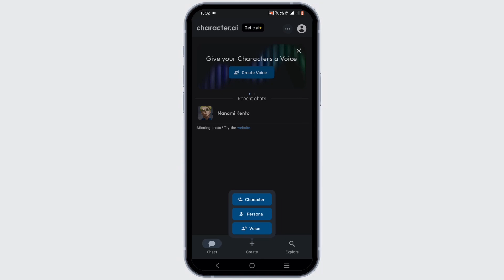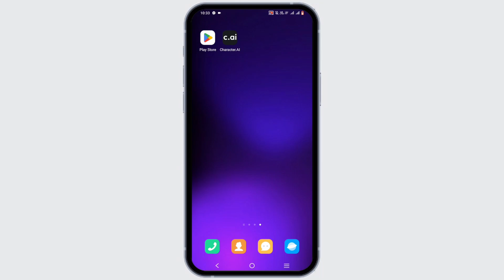How To Turn OFF The NSFW Filter On Character AI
While maintaining a safe and appropriate environment is crucial, some users may wish to explore more mature or adult content on Character AI in 2024. Please note that disabling the NSFW filter may result in content that is not suitable for all audiences. This guide provides insights into how to adjust the NSFW filter settings on Character AI.

In this tutorial:
0:00 - Introduction
0:05 - How to Turn Off the NSFW Filter on Character AI (EASY)

To adjust the NSFW filter settings on Character AI, navigate to your account settings or preferences. Look for options related to content filters or mature content, and adjust the settings according to your preferences. Keep in mind that disabling the NSFW filter may expose you to content that is explicit or inappropriate for certain audiences.

Exercise caution and responsibility when adjusting the NSFW filter settings on Character AI in 2024!